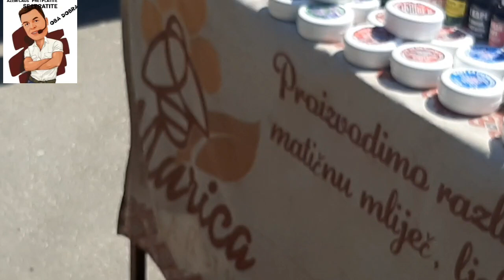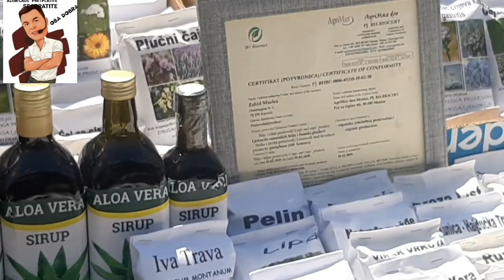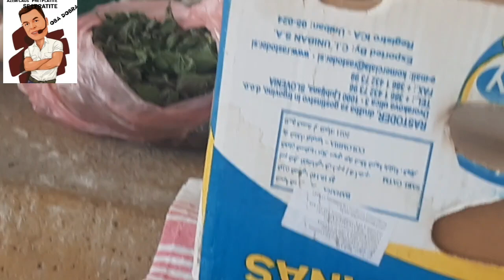Pijaca u TRAVNIK